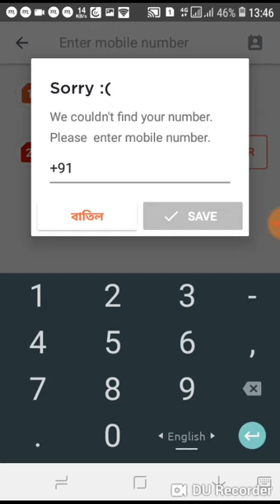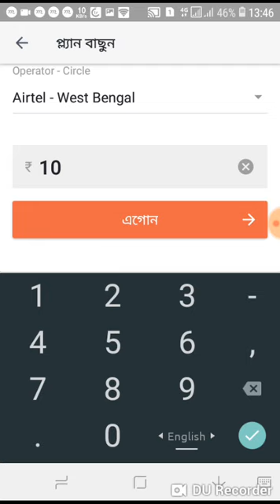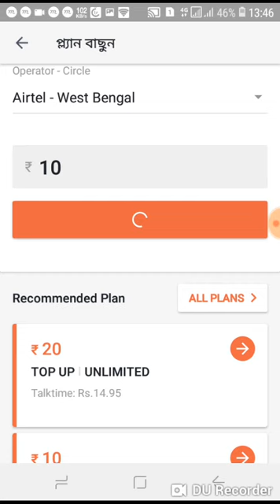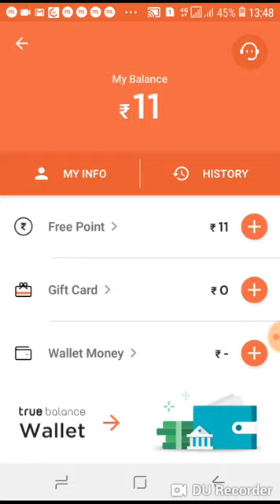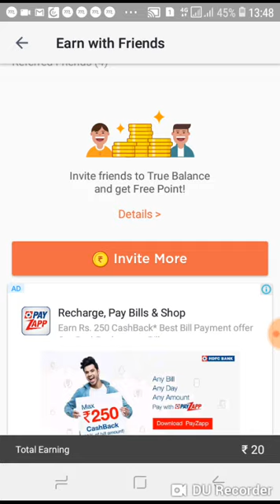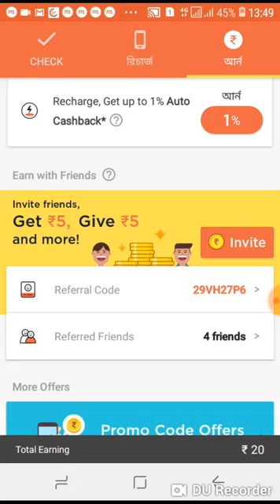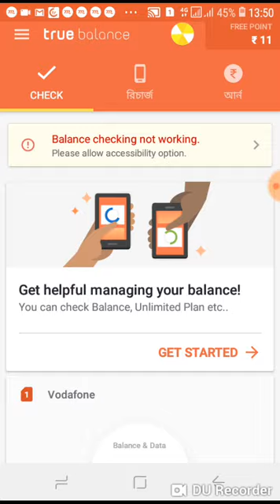প্রতিদিন খেলে আর সেয়ার করে ১০০ টাকা ইনকাম করুন।প্রমান আমার ভিডিও তে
Hey, I found True Balance App that lets you Check & Recharge Mobile Balance, Earn Rewards, all in one go! Try it